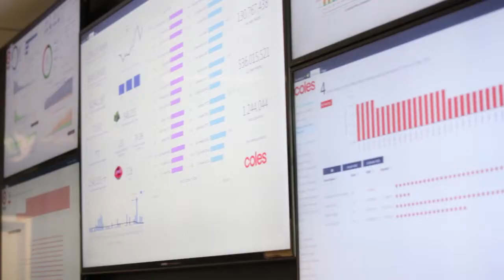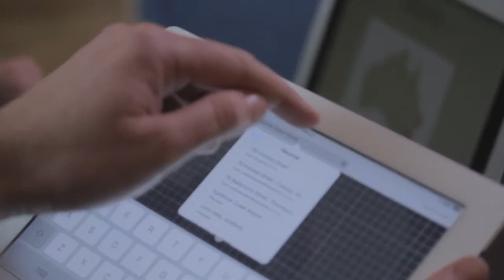City Holdings - Migrating to Azure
City Holdings is a dedicated service partner to the Coles Group, comprising of Coles Supermarkets, Coles Express, Target, Kmart and Liquorland Hotels. City Holdings provides the Coles Group with a variety of technical, operational and administrative services, including a 24x7x365 technical help desk service to support 200,000 team members in more than 2000 retail stores across Australia.